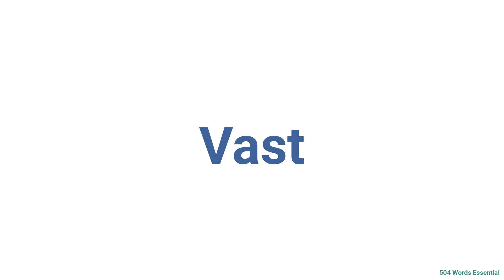How to Pronounce vast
This video shows you how to pronounce vast